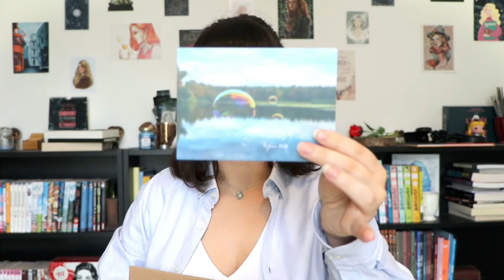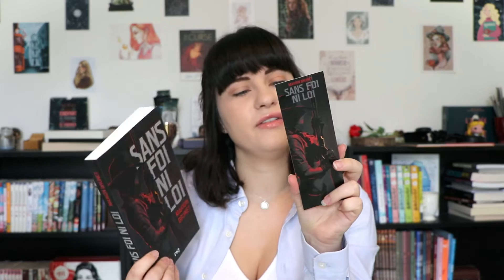Unboxing | La kube coffret Young Adult ✨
x J’ai un diplôme en métiers des bibliothèques et de la documentation